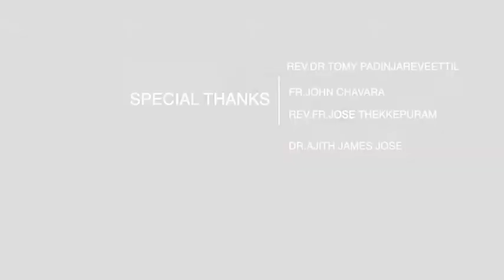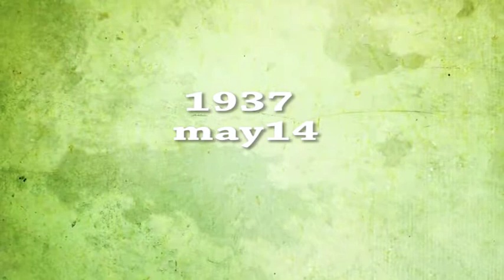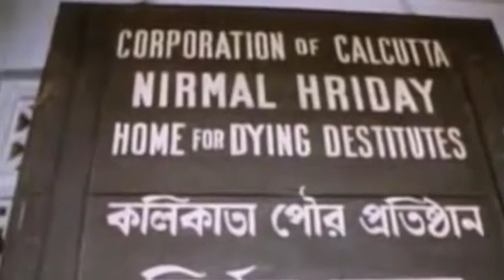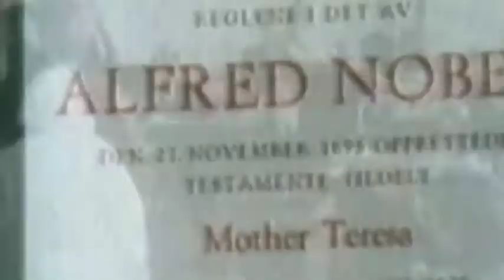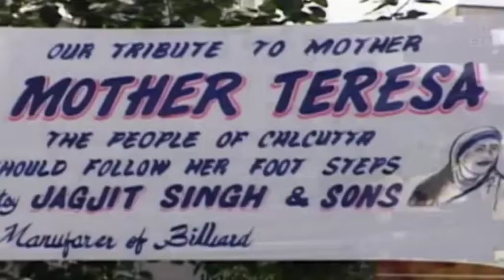MOTHER THERESA DOCUMENTARY- NEELAVARA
SCRIPT & DIRECTION - Dr SUNNY SEBASTIAN